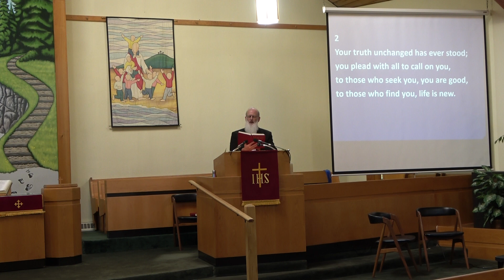GT 4 TUC Worship, March 24, 2024 Palm Sunday